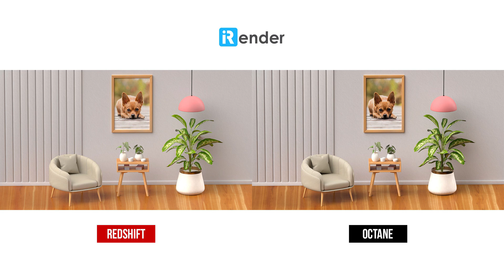Redshift vs Octane - Which RENDER ENGINE right for Cinema 4D | iRender Cloud Rendering - Part 2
Welcome to iRender.  In the previous video, we made a render test for Redshift and Octane with six different types of materials. In this video, we’ll take a deeper look at 2 render engines, comparing them according to other factors. Let’s figure it out.
This comparison is done on the GPU server 5 of iRender:
+ CPU: Intel Xeon W-2245 @ 3.90GHz
+ GPU: 4xRTX3090, 24GB vRAM
+ GPU Architecture: Ampere, GA102
+ RAM: 128 GB
+ Storage: SSD 512GB
Timestamp
0:00 Intro
0:38 Indoor scene
1:01 Outdoor scene - Midday lighting
1:42 Outdoor scene - Sunset lighting
2:23 Summary
iRender - Happy rendering
International